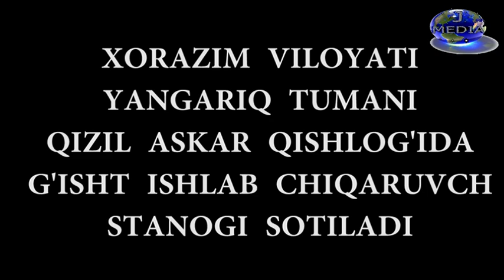YANGARIQDA GISHT ISHLAB CHIQARUVCHI STANOGI SOTILADI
SALOM QANALIMIZ AZOLARI VA ENDI AZO BO'LYOTGAN YURTDOSHLAR
YOUTUBE QANALIMIZDAN UZOQLASHMANG ENG SARA
VIDIOLARIMIZ HALI OLDINDA.VIDIOLARIMIZNI ENDI
KO'RIB BOSHLAGAN BO'LSANGIZ QANALIMIZGA
AZO BO'LISHNI UNUTMANG